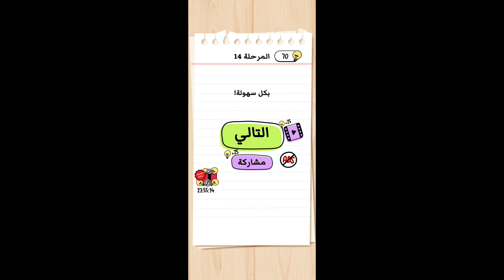حل لعبة Brain test - برين تست المرحلة 14 – اغلقها انها خطرة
Brain Test هي لعبة ألغاز صعبة مجانية تسبب الإدمان. لديها العديد من الألغاز المضحكة والصعبة. سوف تتحدى عقلك وتسترخي أثناء اللعب. يمكنك الاستمتاع بهذه الألغاز مع عائلتك وأصدقائك. استعد لإجراء الاختبار والحصول على معدل الذكاء الخاص بك
مرحلة رقم 14 لعبةBrain test
حل مرحلة 14Brain test
اغلقها انها خطرة؟
ان الكاتل يغلى وهو فارغ يمكن ان يحدث مشكلة كبيرة بالكهرباء علينا فصله يمكن الضغط على الزر الاحمر سيفصل الكاتل
تابعنا فى العاب موبايل لايجاد حل جميع المراحل للعبة brain test – برين تست – براين تاست